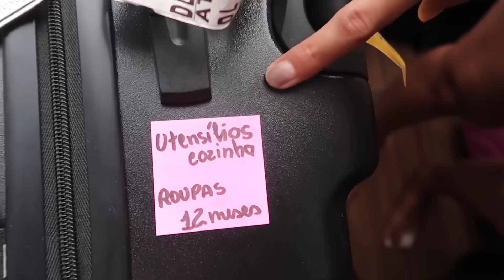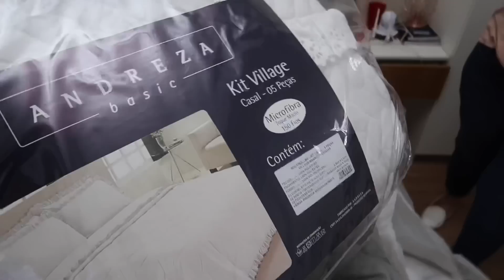O QUE ESTOU PENSANDO PARA O QUARTO DA BABY!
Gentee, já tô com 8 meses de gestação e o quarto começou a ser mexido pra receber nossa baby! Neste vídeo resolvi dividir com vocês o que estou pensando fazer no quarto!
Espero que gostem de acompanhar ❤️